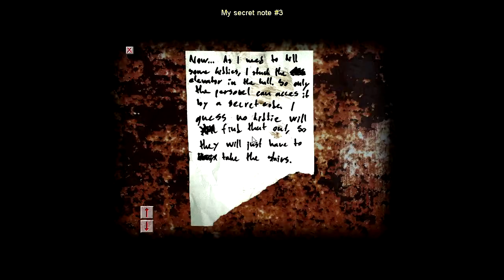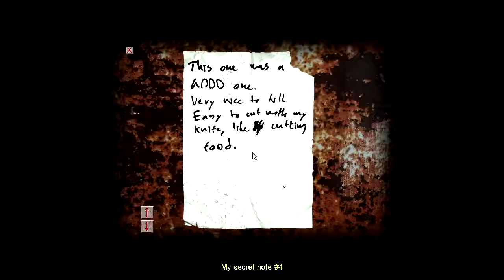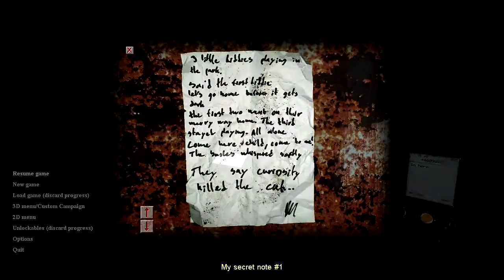Cry of Fear #4 WTF Is That?!?!?! (Half Life 1 Horror Mod)